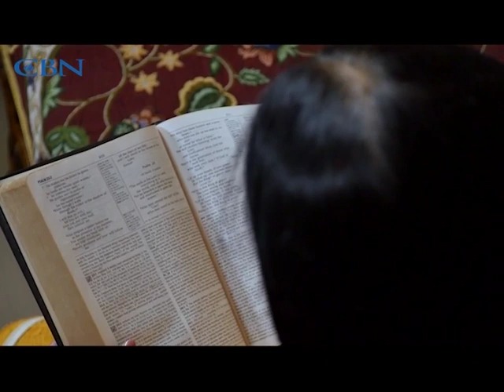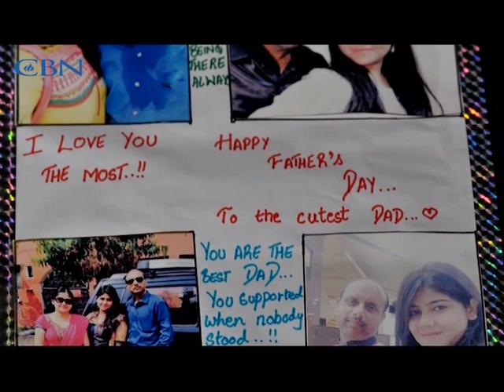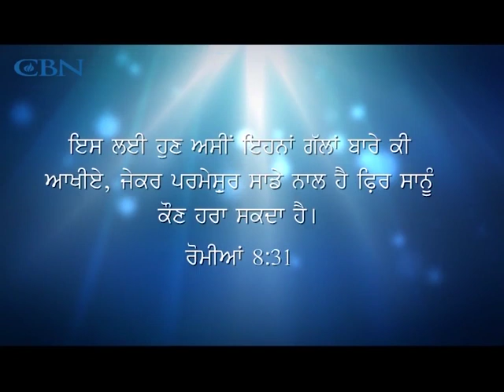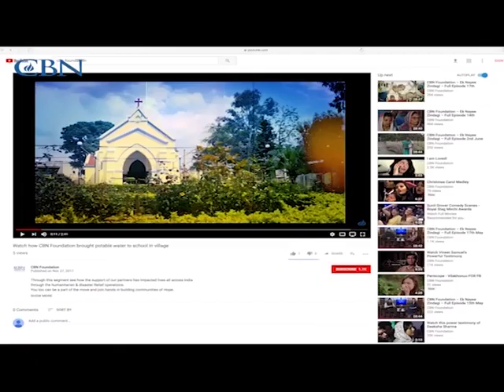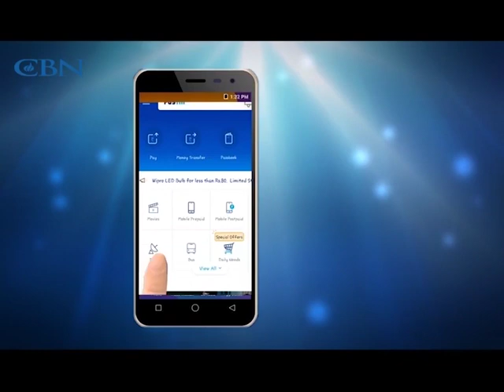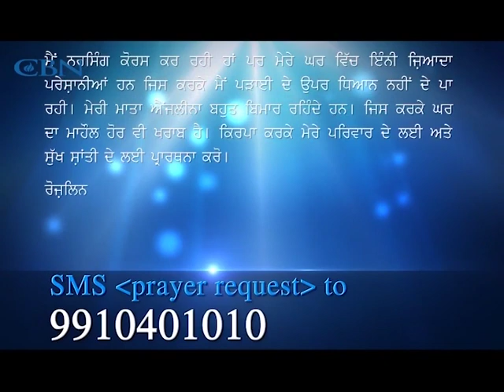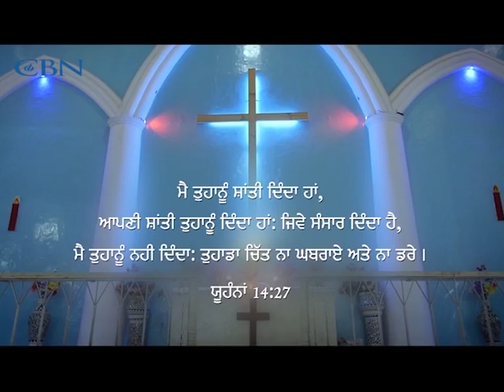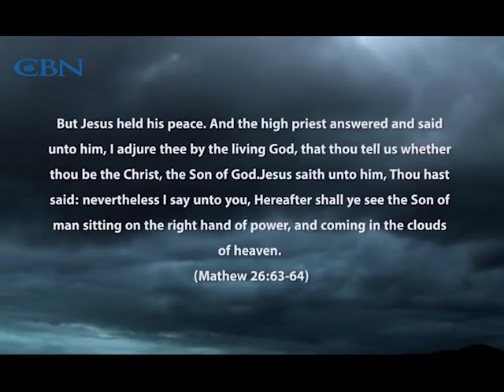Ik Navi Zindagi- Full Episode 20th August 2018 (Punjabi)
Ik Navi Zindagi is a daily Punjabi show based on real life stories of ordinary people living extraordinary lives through the power of God. It draws attention to problems that we face as individuals and as a society and presents us with solutions as the show progresses.

20th August 2018
Punjabi Episode 2697